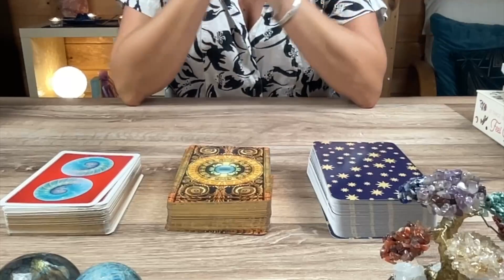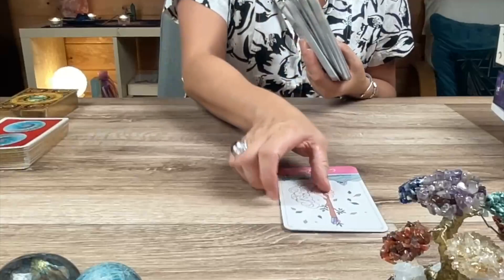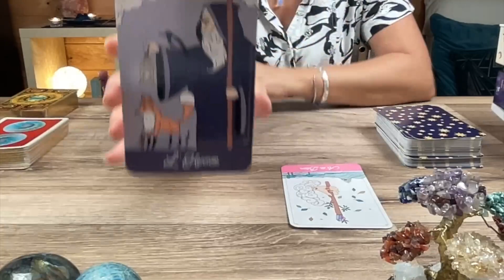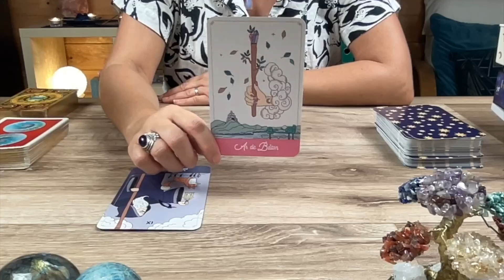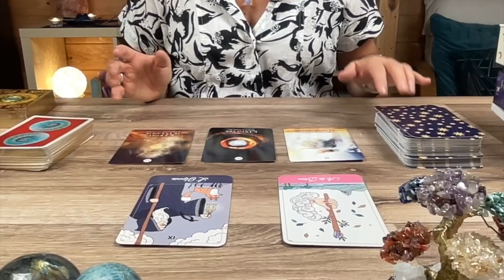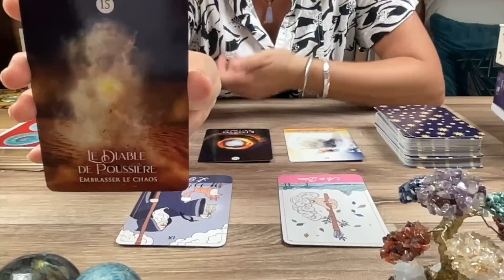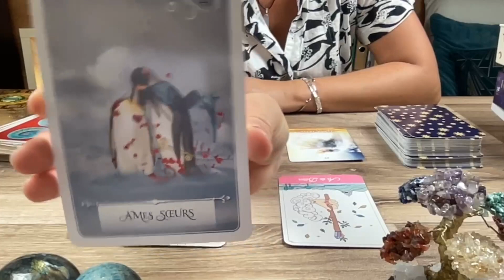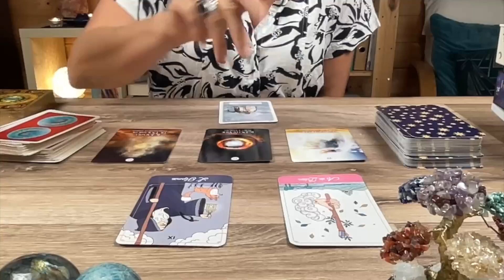CAFÉ TAROT☕️🔮 Lundi 4 août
Marianne ☀️